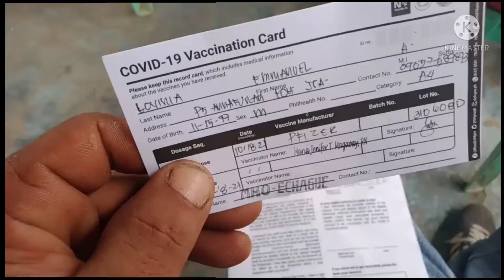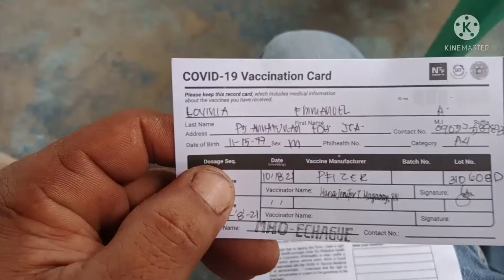Explorer EMWAN: Vaccination process for COVID 19